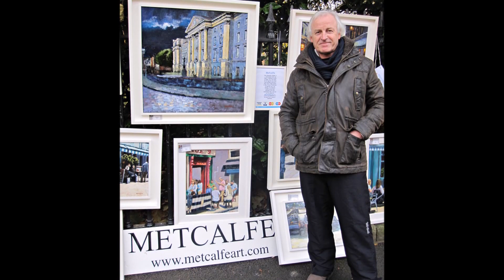Peoples Art Exhibition Stephens Green Dublin Nov 25th - 27th 2016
The Peoples Art hold 6 weekend exhibitions every year on the railings around Stephens Green park in Dublin.
The dates and arrangements for 2016 may be subject to change at short notice due to work to facilitate the construction of the cross-city Luas line.
Dates for the 2016 People's Art Exhibitions: Dates are preliminary dates and subject to final approval by the relevant authorities.
13, 14, 15 May 2016 | 24, 25, 26 June 2016 | 22, 23, 24 July 2016 | 19, 20, 21 August 2016 | 23, 24, 25 September 2016 | 25, 26, 27 November 2016.